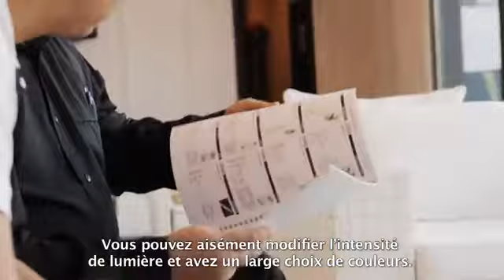Este Light & Mobistar